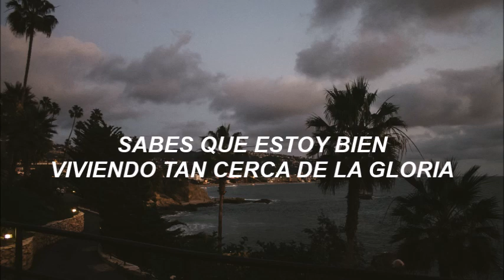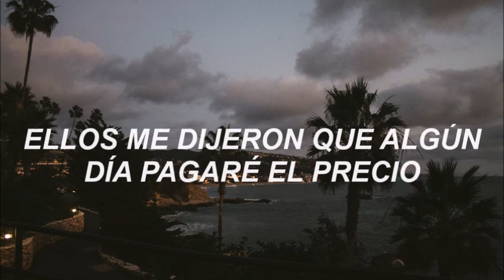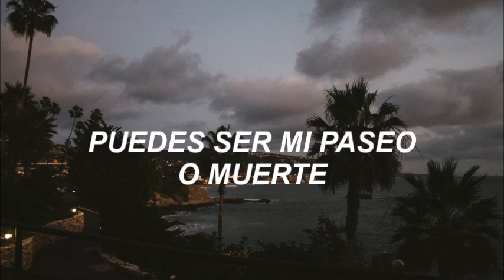ride or die // the knocks ft. foster the people (subtitulado al español)